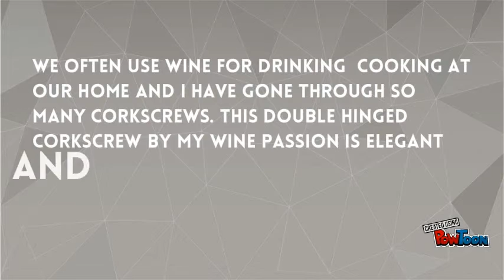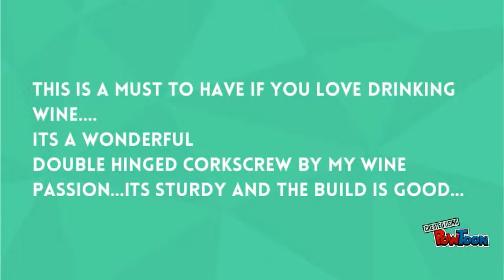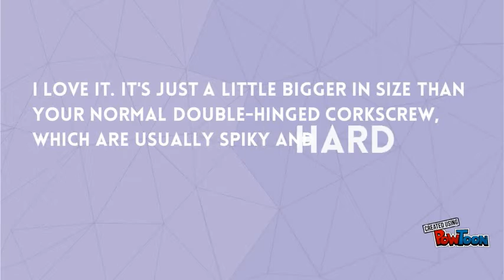Double Hinged Corkscrew by My Wine Passion's Top 5 Reviews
Having a glass of wine after a hard day is the smallest thing you can do for yourself. It is not only relaxing but enjoying as well - to put the kids to bed, to play some nice music and pour yourself a glass of fine wine.

Of course you do not need wine mess around. That is why a handy corkscrew is what you need in the first place.

You know that there are thousands of offers for similar products out there - a winged corkscrew, a rabbit wine opener, professional one, sommelier screwpull and what not.

The easiest way to compare their effectiveness is to find what other people think about them. That is why Amazon provides such an easy and yet powerful way to review products.

My Wine Passion Double-Hinged Corkscrew is a wine accessory that makes opening a bottle of wine a really simple task. This wine accessory uses a powerful double hinges fulcrum mechanism to help you out. It is designed to do just what it is meant to do - open bottles so you can start your pleasant time.

The wine opener has been available for purchases on Amazon since June. There have already been many people who have the opportunity to test it out. Some of them left their feedback so you can get a feeling what would it be to use My Wine Passion Double-Hinged Corkscrew.

To find out more reviews of this little kitchen tool visit our reviews page at Amazon.com